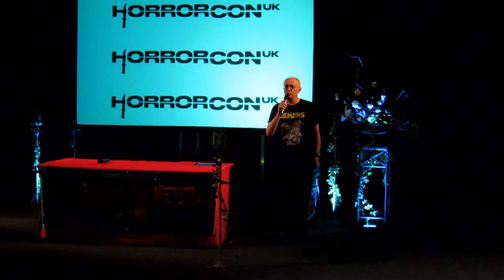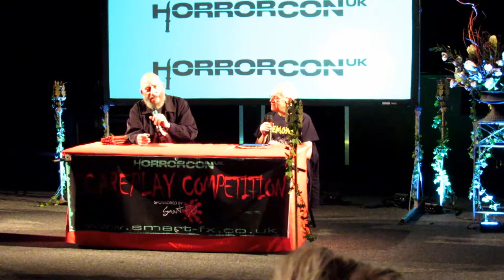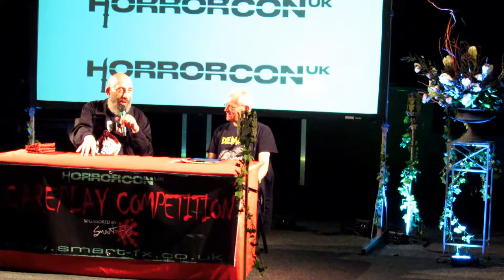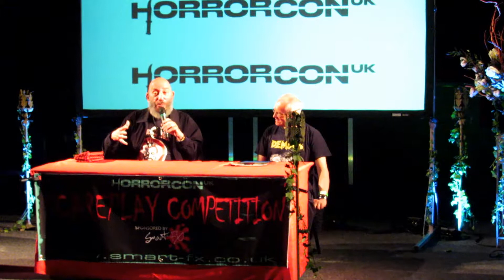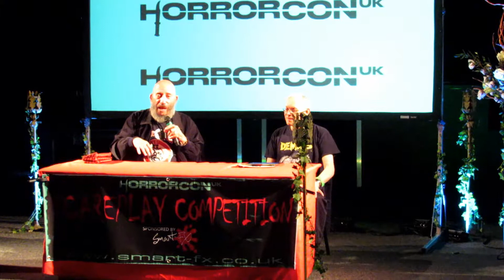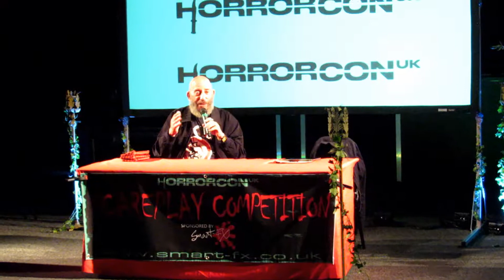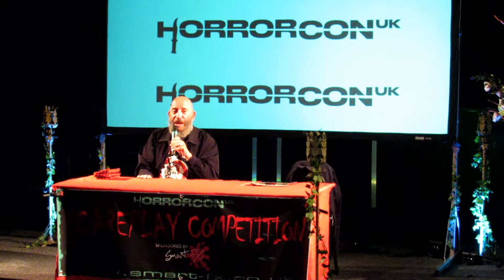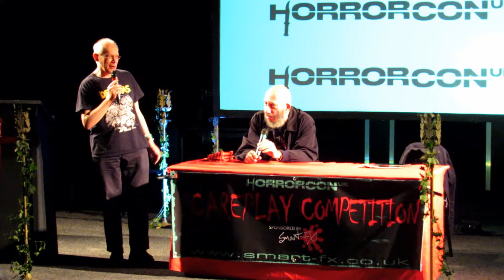Sid Haig Full Q&A - HorrorCon UK - Magna - Sunday 14th May 2017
Sid Haig's Q&A from HorrorCon UK at Magna in Rotherham/Sheffield. This is the whole interview with Darrell Buxton from Sunday 14th May.

Add me on Twitter if you fancy: @hoof_lord

Thumbs up if you like this!

Please drop me a comment with any costume hints/tips/links!